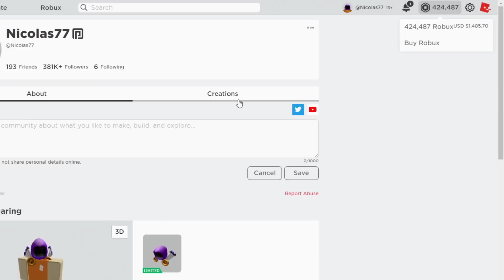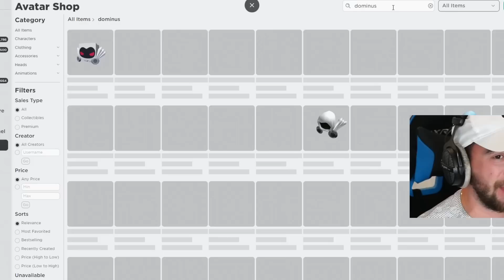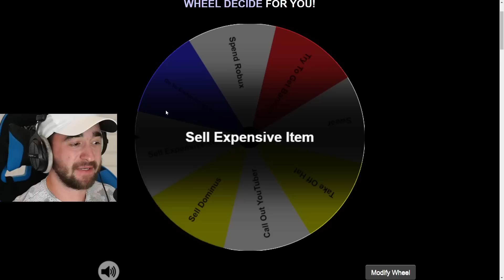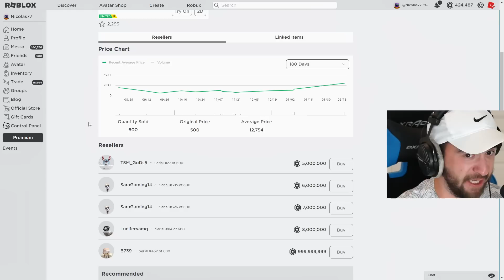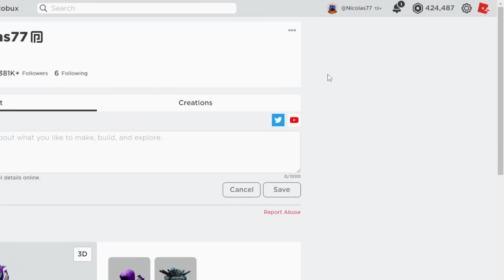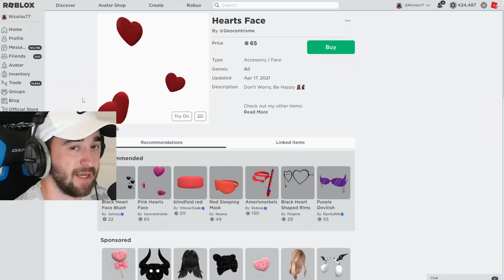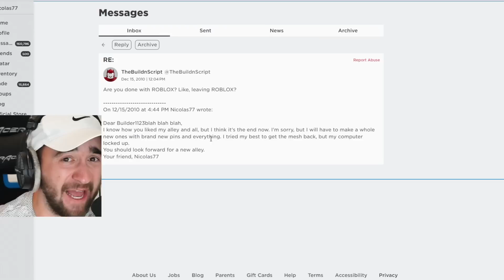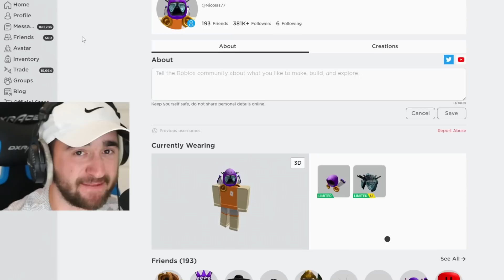I Got Exposed.. (Roblox)